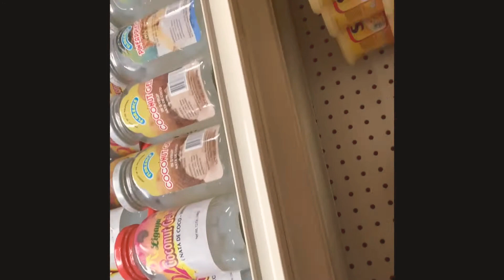OTW TO Philippines store in Hicksville